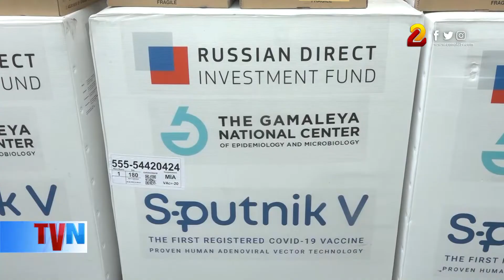Llega a Nicaragua nuevo lote de vacunas Sputnik V contra la Covid-19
Llegó al país un nuevo lote de 130 mil dosis de vacuna Sputnik-V de origen ruso, para continuar con el proceso de inmunización contra el Covid-19, con la segunda dosis a quienes ya se aplicaron la primera.